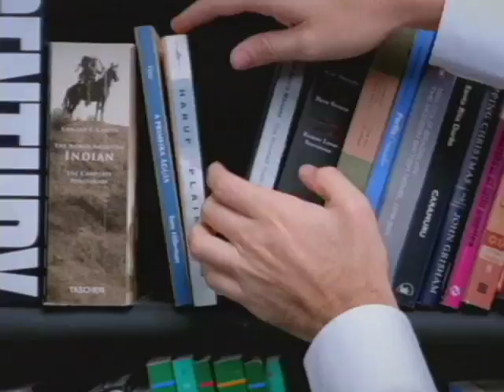Livros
Cliente: FNAC. Agência: W/Brasil.